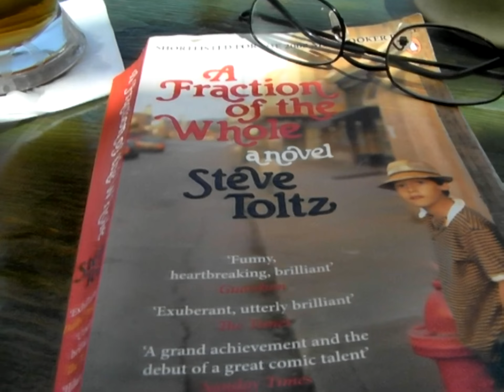Akouna Akuna Bar Matala Crete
Early May 2011